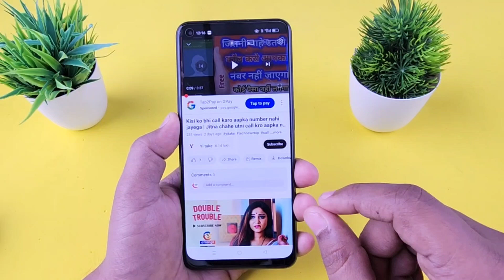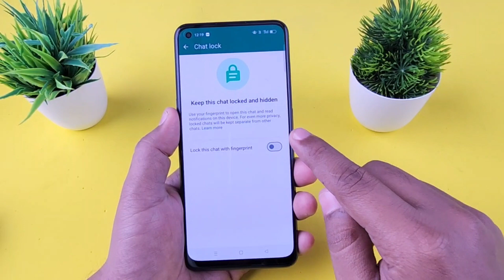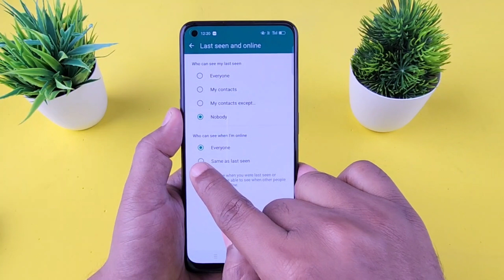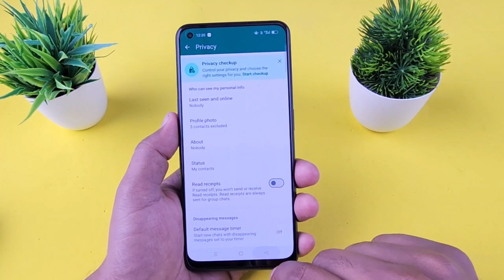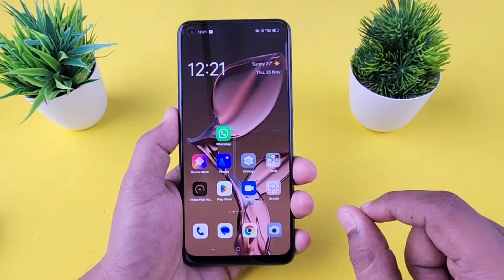Whatsapp 5 Most Usefully Tricks For All Whatsapp User You Will Shock After Use It | Whatsapp Tips